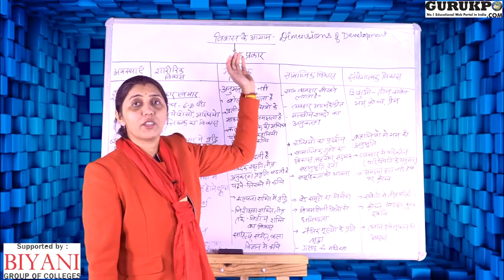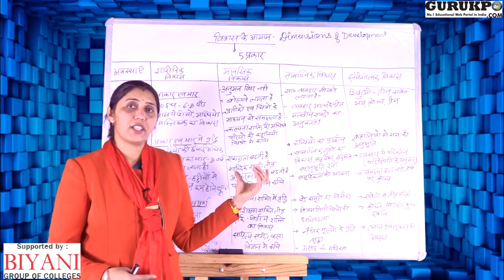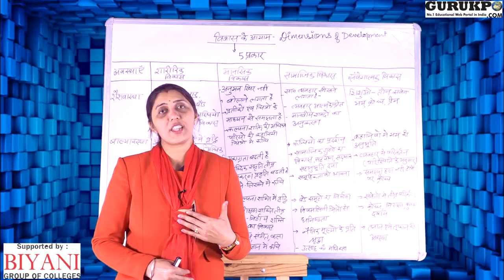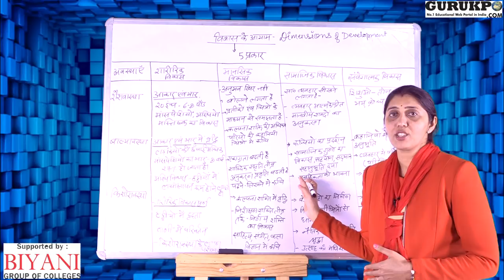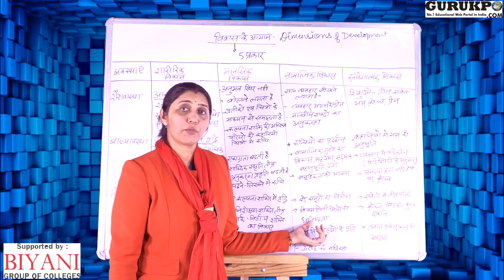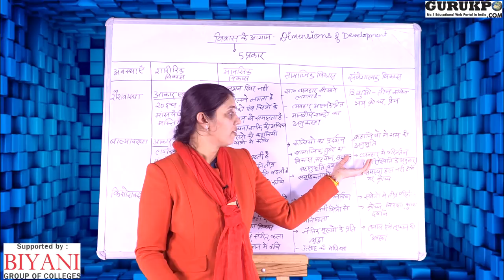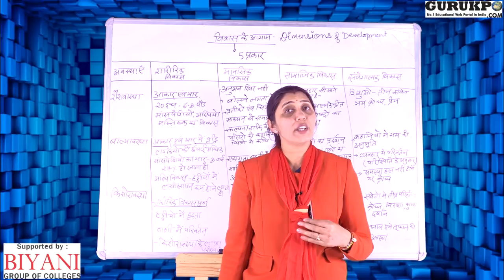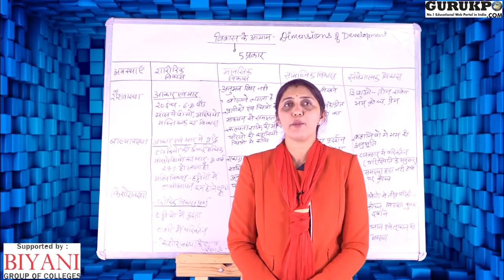विकास के आयाम (B.Ed)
In this video Meenakshi Sharma , explains the dimensions of Development
बालको के विभिन्न आयामों में विकास
मनोविज्ञान , विकास के आयाम

Gurukpo.com is the fastest growing educational web portal where all kind of academic information/Notes are available free of cost.

These Videos are produced by Biyani Group of Colleges Jaipur, a fastest growing girls college in India.